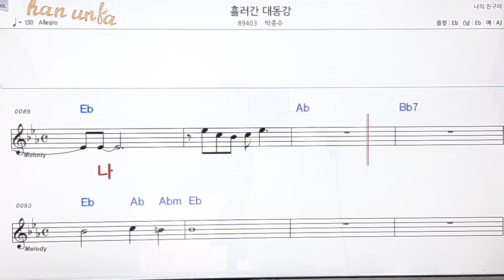흘러간 대동강/박종수👍노래 반주, 코드 악보,가라오케💋Karaoke*Sheet Music*Chord*MR